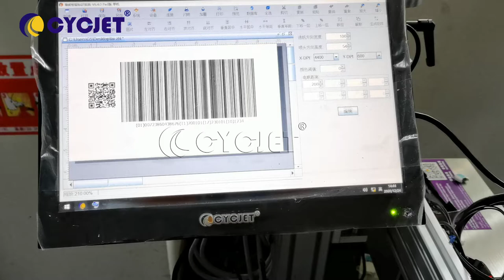How to print Barcode QR GS1 GIN code on carton pharmacy box by CYCJE UV Industrial Inkjet printer